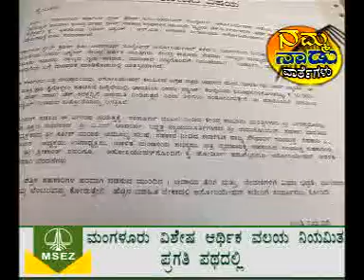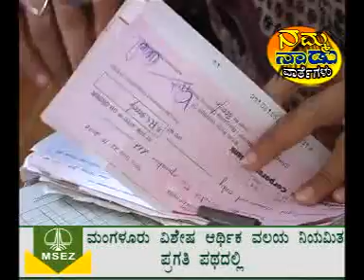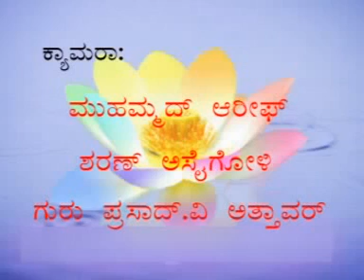Namma Naadu news Clip 4, 2/11/2010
Amma ad Media Mangalore